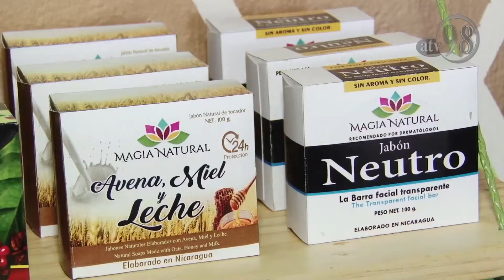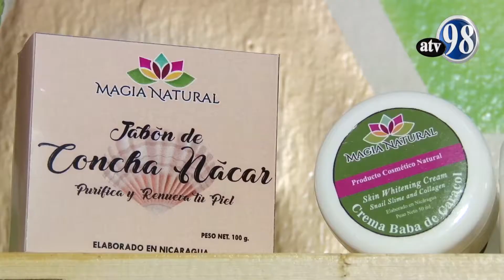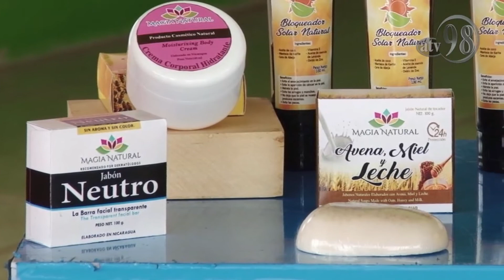Reportaje Magia Natural para el cuido de la piel